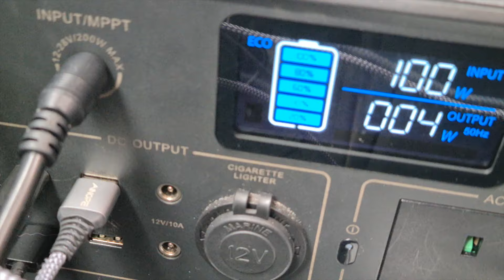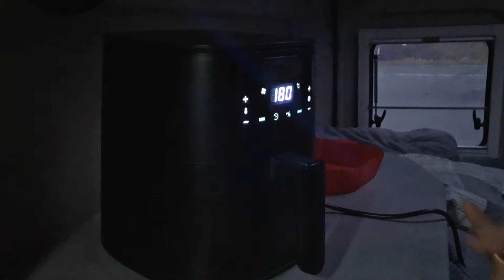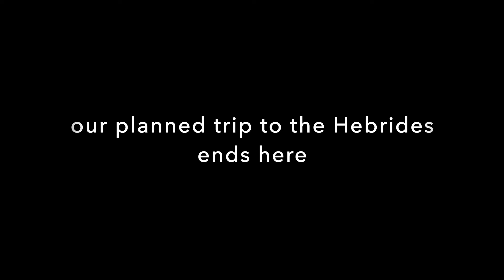Scotland - North West Part 1. Planned road trip to Hebrides postponed because of Storm Kathleen.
Storm Kathleen scuppers our Campervan trip to the outer Hebrides leading us on a random exploration road trip of North West Scotland, touching on the NC500, Ullapool, Lochinver, Durness, Lairg. Some wild swims in stunning locations. Shin Falls, Linn of Tummel. Driving through amazing scenery of Scotland and the North West with a stop at the highest pub in Britain before going home. In parts. First of several.